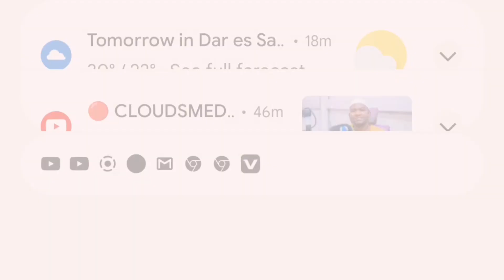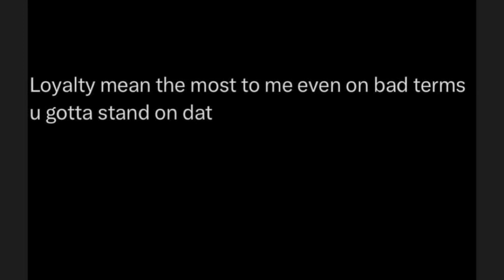Mario amvisha PETE Paula